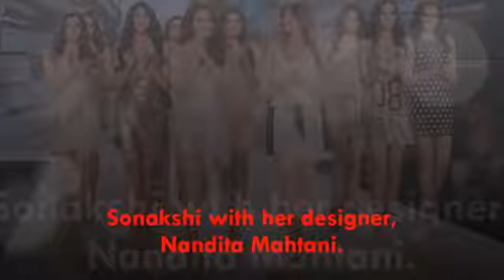Sonakshi Sinha and Malaika Arora Stun on the Ramp @ We Xplore The World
Flowy gowns and minimal make-up defined the collection at Bombay Times Fashion Week with Malaika Arora walking the ramp for designer, Mandira Wirk and Sonakshi Sinha for Nandita Mahtani. Must watch the video